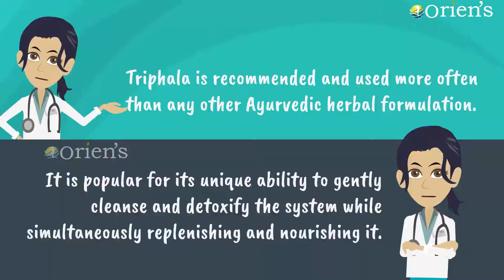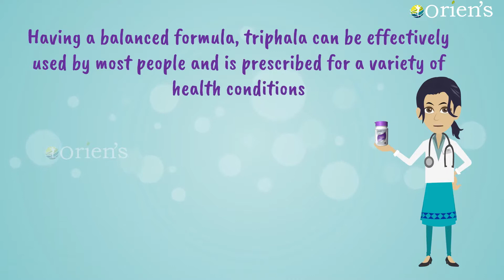TRIPHALA TAMIL AYURVEDIC 1080p